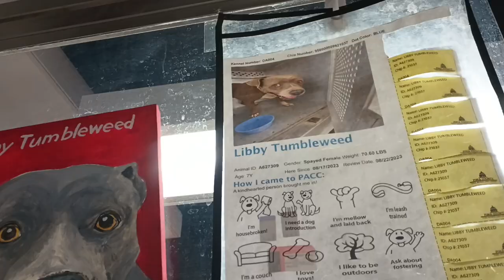Rufus 8y A812595 kennel 141 Poseidon 7y A819995 kennel 110 Libby Tumblewd 6y A627309 PACC shelter964